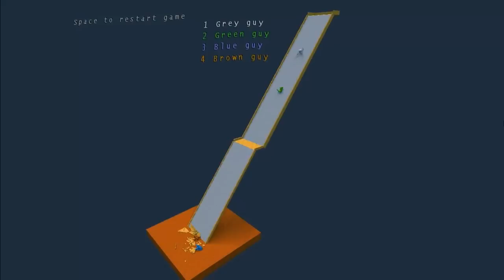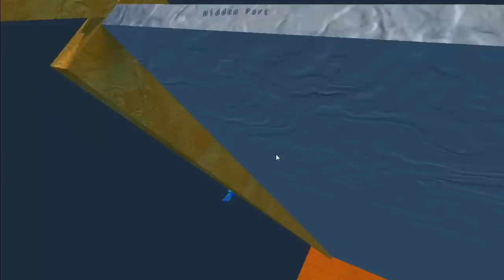Sumotori Dreams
lol